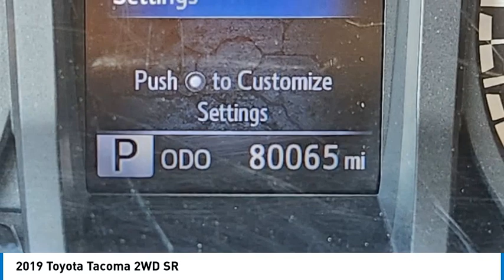2019 Toyota Tacoma 2WD P2942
2019 Toyota Tacoma 2WD SR

1400 S. Stemmons Frwy.

EPA 23 MPG Hwy/20 MPG City! SR trim Super White exterior and CEMENT GRAY interior. Brake Actuated Limited Slip Differential CD Player Bluetooth Back-Up Camera UTILITY PACKAGE iPod/MP3 Input. CLICK ME!KEY FEATURES INCLUDEBack-Up Camera iPod/MP3 Input Bluetooth CD Player Brake Actuated Limited Slip Differential MP3 Player Privacy Glass Steering Wheel Controls Heated Mirrors Electronic Stability Control.OPTION PACKAGESUTILITY PACKAGE black door handles and mirror caps Rear Seat Belts Delete Rear Headrests Delete Rear Seat Delete Rear Cupholder Delete Rear Speakers Delete Black Rear Bumper Sliding Rear Window Delete. Toyota SR with Super White exterior and CEMENT GRAY interior features a 4 Cylinder Engine with 159 HP at 5200 RPM*.VEHICLE REVIEWSEdmunds.com s review says The 2019 Toyota Tacoma is the quintessential pickup truck. It offers strong towing capacity excellent off-road ability and all the utility you could ask for in a midsize truck. . Great Gas Mileage: 23 MPG Hwy.SHOP WITH CONFIDENCECARFAX 1-OwnerWHY BUY FROM USAt Huffines we believe the vehicle buying process should be hassle free. We are willing to answer every question you might have during your search for the perfect vehicle. Huffines has been satisfying customers & forming lifetime friendships in the Greater Dallas area since 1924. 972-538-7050Pricing analysis performed on 12/12/2023. Horsepower calculations based on trim engine configuration. Fuel economy calculations based on original manufacturer data for trim engine configuration. Please confirm the accuracy of the included equipment by calling us prior to purchase.